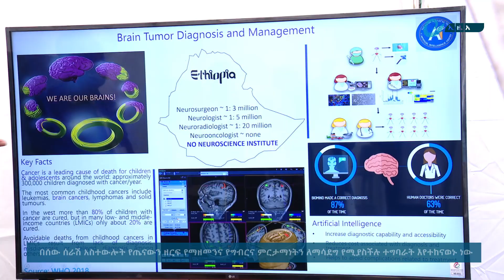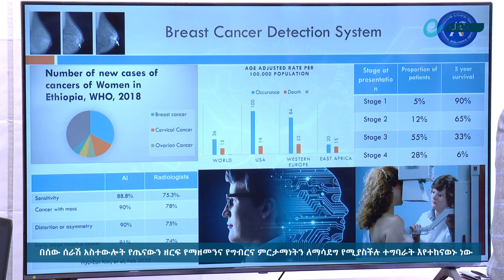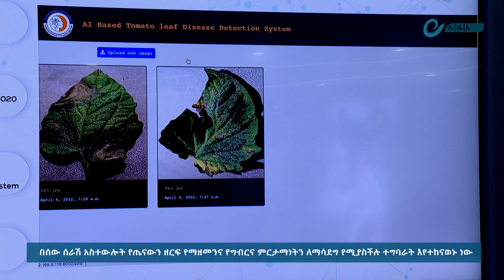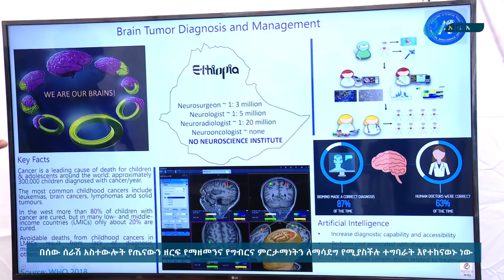በሰው ሰራሽ አስተውሎት የጤናውን ዘርፍ የማዘመንና የግብርና ምርታማነትን ለማሳደግ የሚያስችሉ ተግባራት እየተከናወኑ ነው